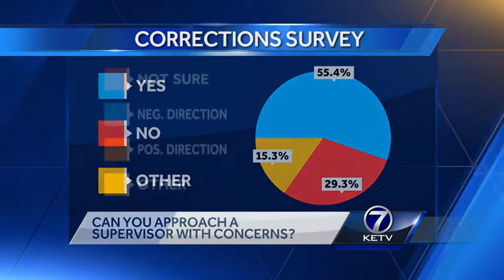Inspector general of Nebraska Correctional System working to address myriad issues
Nebraska's correctional system has its share of problems -- from a deadly prison riot to numerous assaults on corrections officers. While prisons are overcrowded, there's a shortage of staff.